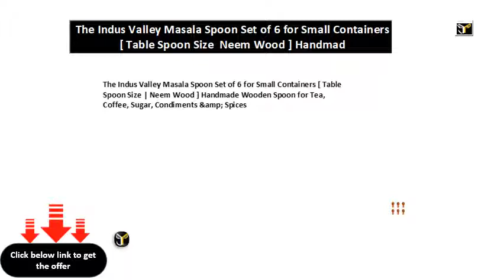The Indus Valley Masala Spoon Set of 6 for Small Containers Table Spoon Size Neem Wood Handmad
The Indus Valley Masala Spoon Set of 6 for Small Containers [ Table Spoon Size | Neem Wood ] Handmade Wooden Spoon for Tea, Coffee, Sugar, Condiments &amp; Spices